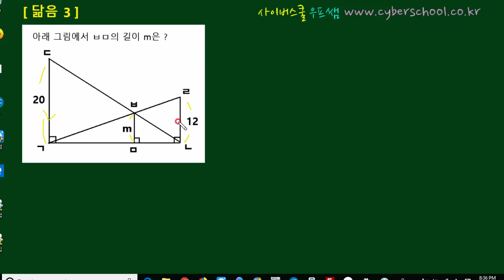[중2수학] 닮은꼴 문제 3 번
우프 선생의 중2수학 닮은꼴 문제 3 번 입니다.
교재에는 1번부터 10번까지 10 문제가 있습니다.